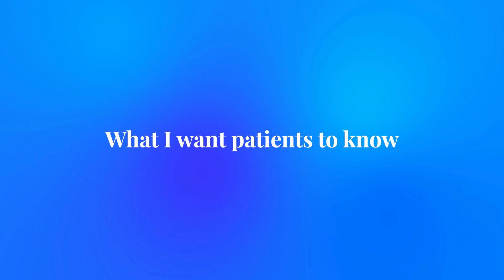Redefining Menopause: Part 3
Andrew Fisher, M.D., MBE, the medical director of TransCare and OB-GYN at the University of Chicago Medicine, discusses the menopause experience of gender-diverse and trans people.